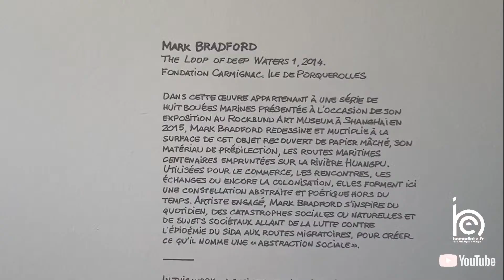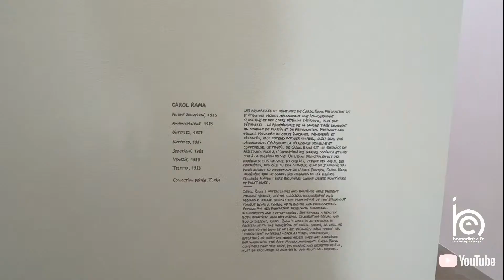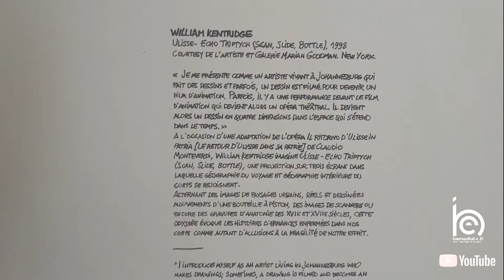Vers l'exposition de la Fondation Carmignac sur l'île de Porquerolles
● Partons pour 4mn en promenade vers la fondation de la Villa Carmignac sur l’Ile de Porquerolles au départ de la ville du Lavandou pour découvrir la nouvelle exposition 2023.
Cette balade en bateau se fait le long d’une côte magnifique où vous découvrirez une petite partie du Massif de Maures, notamment le parc du Cap Benat.
L’île de Porquerolles est la plus grande et la plus occidentale des trois îles d'Hyères, baignée d’une lumière magnifique, d’arbres et de grottes protégées.
Si en 2022, la Fondation a présenté l'exposition Le Songe d'Ulysse que vous découvrirez tout au long de ces images, une exposition conçue comme une aventure esthétique et mythologique au milieu d’un labyrinthe ... librement inspirée de l’odyssée d’Homère, l’exposition 2023, L'île Intérieure, a été conçue par Jean-Marie Gallais, conservateur auprès de la Pinault Collection.
Il explore la mise à distance du réel pour révéler une intériorité, un parallèle avec la situation insulaire de la Fondation Carmignac à Porquerolles.
Plus de 80 œuvres d’une cinquantaine d’artistes, en provenance de collections publiques, privées et de la collection Carmignac sont soumises à votre regard.
Une magnifique promenade ludique et culturelle, je vous conseille de partir dès le matin, pour pouvoir visiter le jardin de la fondation, profiter de l’Ile, faire du vélo, vous promener et surtout vous baigner dans cette eau translucide de la plage d’Argent. Uniquement par réservation sur le site internet de la fondation.